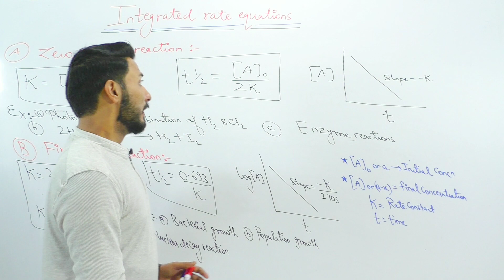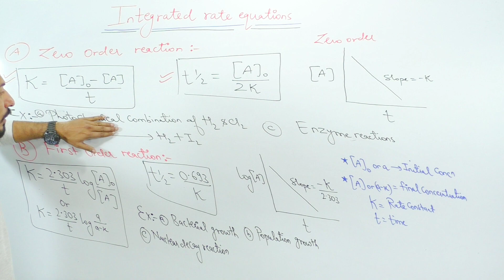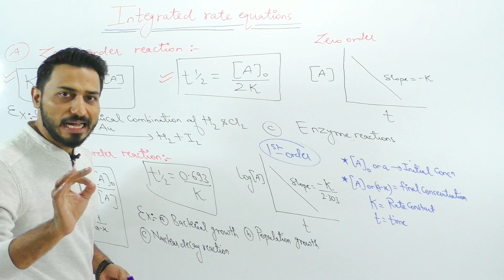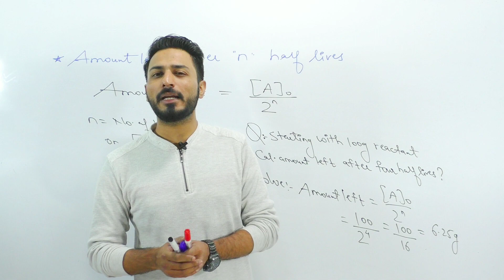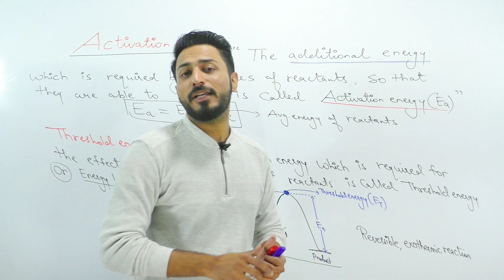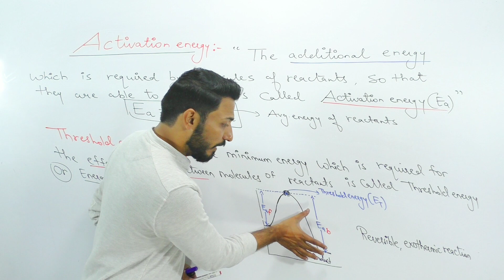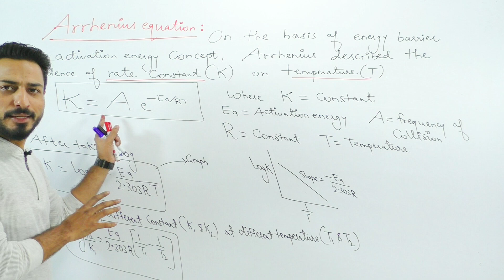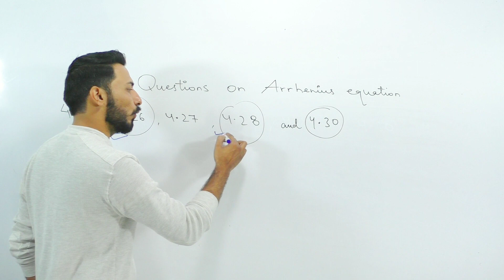#3 Chemical kinetics , order of reaction , important topics of class 12 board 2020